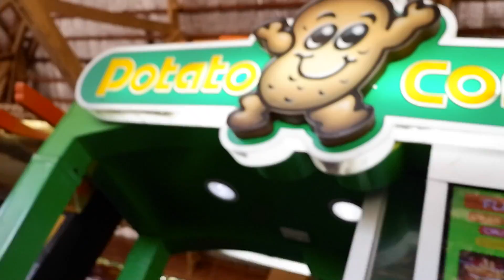Travel Vlog ft: VIGAN!!!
THANK YOU GUYS AND SEE YAH ON MAH NEXT VIDEO!!!

PS: thank you Maritoni Patimo for taking my vlog :)